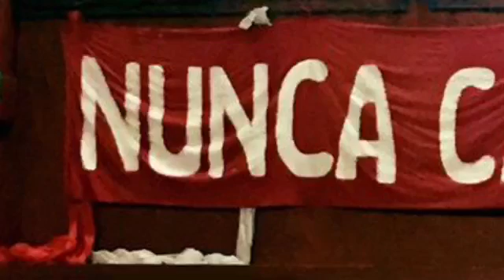VIDEO PRE PARTIDO FINAL - FUTSAL FEMENINO